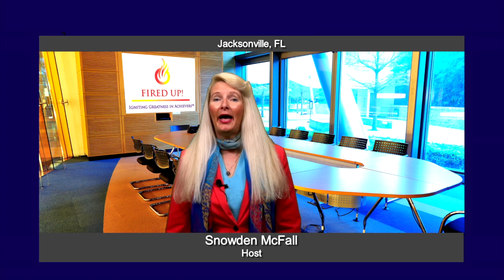Ignite Success with Danielle Moga from The Ideal Advantage with Host Snowden McFall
Danielle Moga founded the Ideal Advantage after working in corporate America and seeing that so many problems in the workplace stem from communication issues.  Now she is a communication coach and strategist and she recently launched a global summit, Communicate to Captivate, featuring 20 experts in the field.

Snowden McFall, host of Ignite Success TV , is a 25 year keynote speaker, and virtual speaker author and coach, and she showcases women leaders and trailblazers. A woman's coach on public speaking, in person and online, money breakthrough business success, and burnout prevention, she liberates women from restriction and empowers them to claim the power of their voice.